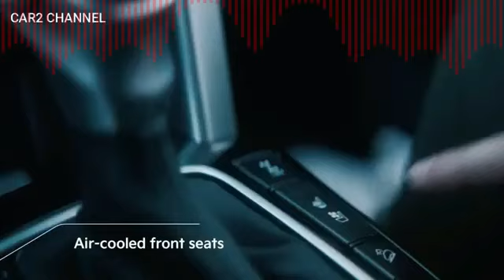New KIA All New Seltos 4